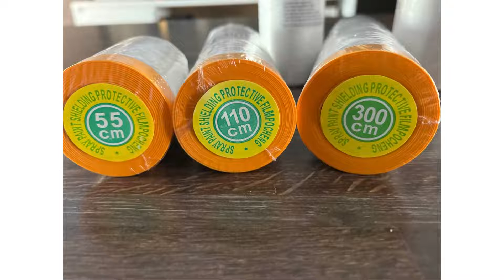Lot de 6 Masker avec Ruban de Masquage, Aide beaucoup avec la peinture par pulvérisation !